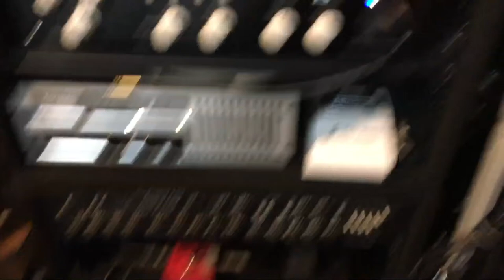TTK LIVE! LOTS of PEDALS - Live Demo - Let's ROCK! \m/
Caline Effect Pedals on Amazon

Please note, description above may contains affiliate links to companies like Amazon.com, Sweetwater.com, ThomannMusic.com, Reverb.com, etc. If you click on one of them and make a purchase, I'll receive a small commission with no added cost to you.  Thank you for your trust & support!